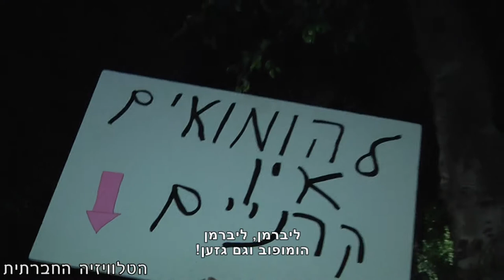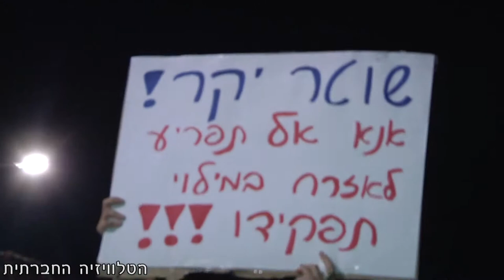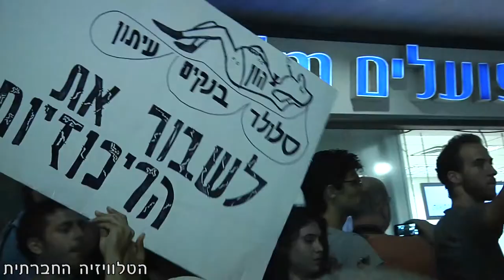אנחנו הרוב -- יצאנו לרחוב... [כתוביות עברית]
עליית מדרגה של המחאה - ניפוץ דלתות הבנקים, ועשרות מעצרים. מה יהיה הצעד הבא? לאור ההתבטאויות האחרונות של חברי הכנסת (אנסטסיה מיכאלי) המגנות את קהילת הלהט"ב, מחד והשתיקה של ראש הממשלה מאידך, התכנסו מפגינים סמוך לברנוער - המקום בו אירע רק לפני כשלוש שנים פיגוע הירי המסמל, יותר מכל, לאן שנאה יכולה להוביל. משם הצעדה התמזגה עם ההפגנת המחאה החברתית, לאור התנגדות העירייה להקמת אוהלים ומעצרים אלימים שהתקיימו יום קודם. במהלך הצעדה שכללה אלפי מפגינים - נחסמו כבישים, נשברו דלתות הזכוכית של בנקים ונעצרו עשרות מפגינים.